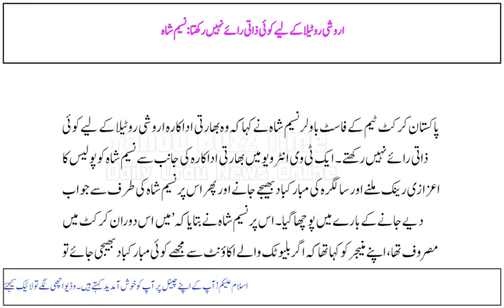Aroshi Rotela ke liye koi zati ray nahi rakhta: Naseem Shah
.No personal opinion is held for Aroshi Rotela: Naseem Shah